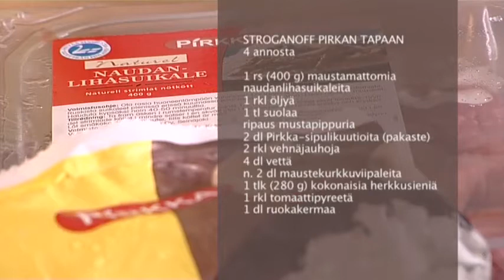Stroganov Pirkan tapaan